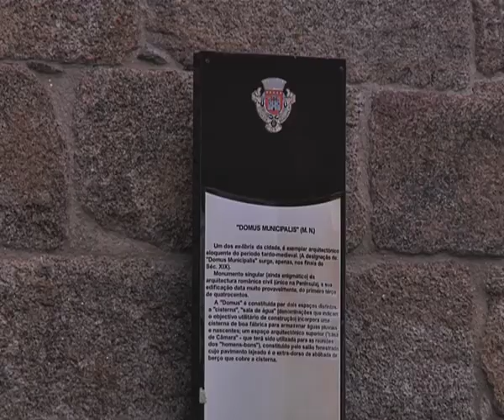Turismo Porto e Norte levou jornalistas em roteiro pelo nordeste transmontano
a turismo do porto e norte de portugal levou 30 jornalistas de vários países num roteiro pelo património do nordeste transmontano

Local: Nordeste transmontano

oráculo:
Turismo porto e norte levou jornalista a conhecer o interior transmontano

Fala:

Marina Ávila - Roteiro Brasília

feliciano romero - rádio "Cadena Cien"

Rui Caseiro - Vice Pres CM Bragança

Miguel Rodrigues - Direc Regional Cultura do Norte